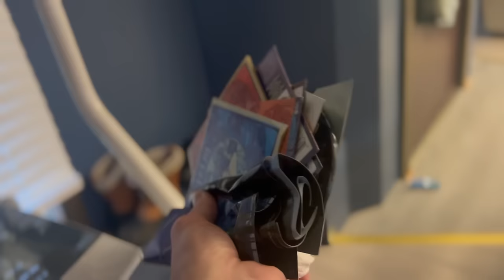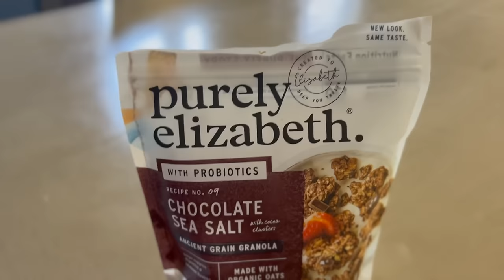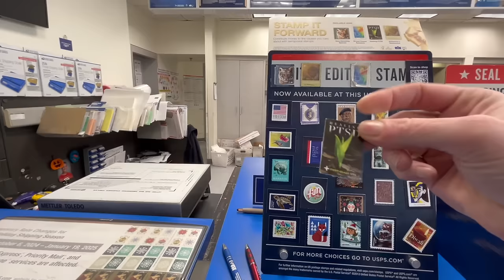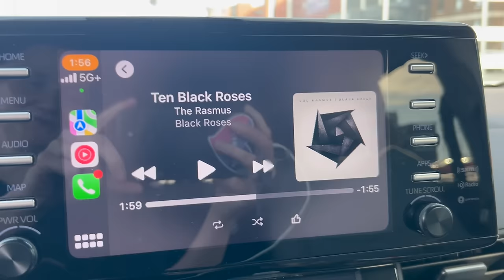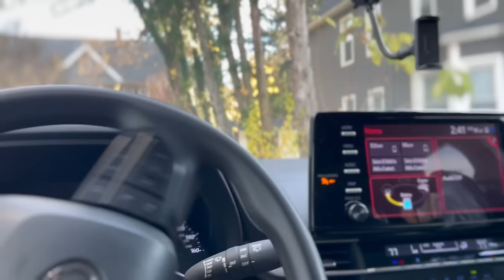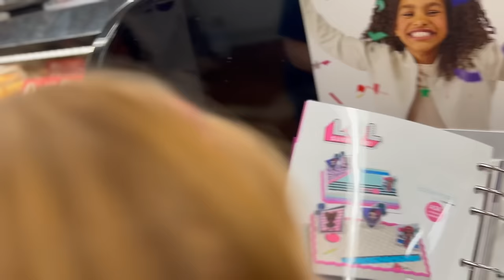✷ Celebrating my twins' 8th birthday as a single mom // 3 days in my life // realistic AF! // VLOG ✷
Thank you so much to everyone that has watched and supported my channel! I love you all!

2711 Legion Rd.